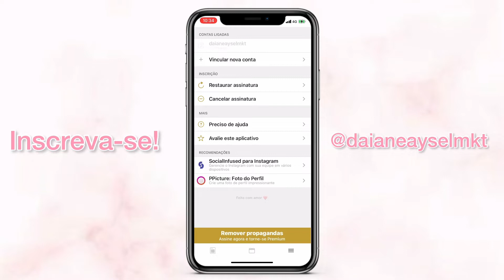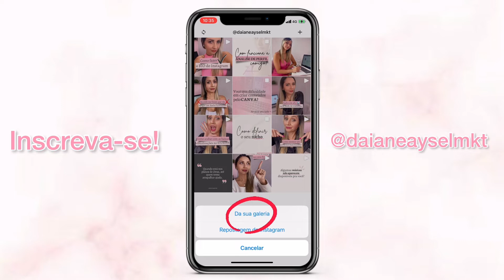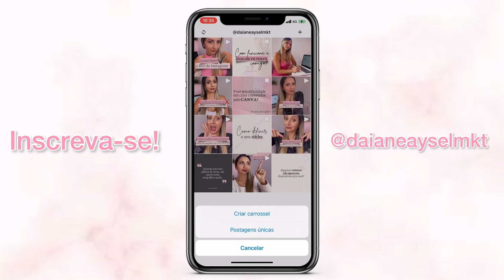Como VISUALIZAR o FEED antes de postar Feed organizado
Neste vídeo eu mostro pra vocês como eu faço para visualizar o meu feed antes de postar. Como eu visualizo como vai ficar o meu feed antes mesmo de postar, desta forma eu consigo ter um feed mais organizado, e evito de me arrepender de ter postado uma foto antes da outra por não gostar da forma que ficou o feed.. Te mostro qual o app que eu uso para visualizar o feed antes mesmo de postar a foto. O app se chama Feed Preview.

Eu poderia te mostrar vários app para você visualizar o feed antes de postar, eu mesma já baixei outros, mas esse aqui é sem dúvidas o melhor que já usei. E o melhor é que você não precisa logar a sua conta do instagram com senha, você precisa apenas colocar o seu Arroba. Veja como visulizar o seu feed antes de postar usando app gratuito

✨LINKS ÚTEIS✨

➡️LIVROS QUE INDICO:
Marketing 4.0
Comece pelo Porquê
Marketing de Conteúdo
O Milagre da Manhã

Aqui você vai encontrar sempre muitas dicas, truques e tutoriais que vão ajudar você a alavancar o seu negócio.